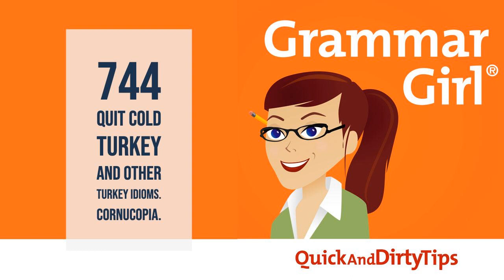Grammar Girl #744. Turkey Idioms. Cornucopia.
Have you ever wondered what cold turkey has to do with quitting a habit? We have the answer to that question, and we look at other turkey idioms. And continuing the Thanksgiving theme, we also explore the weird origin of the cornucopia.

 GRAMMAR GIRL EMAIL NEWSLETTER |

 PEEVE WARS CARD GAME |